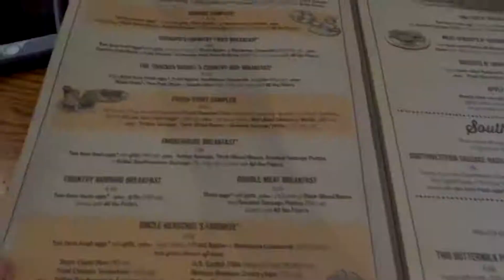NEW STARBUCKS MUFFIN | EMOTIONAL GOODBYE | REAL & RAW.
Hey everyone! This vlog starts out fun and then shifts into some real life emotions when we had to say "See Ya Later" to my parents. It never gets any easier and I cried all over again while editing, but I wanted it to be documented. Hope you're all having a great day, thanks for stopping by!